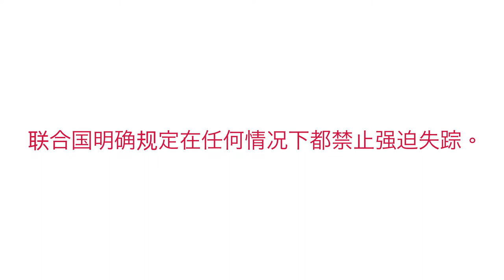一眨眼，她就不在了：古丽给娜·塔什麦麦提的故事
2017年，三十一岁在马来西亚读博士的古丽给娜·塔什麦麦提回家过年时被中国当局强迫失踪。她的姐姐古丽孜艳·塔什麦麦提讲出此事对家属的影响。

中国政府已经使强迫失踪合法化，并且越来越广泛地使用强迫失踪，迫使异议人士噤声，并使异议人士以及他们的家人和朋友与整个社区隔离。联合国明确规定在任何情况下都禁止强迫失踪。

我们必须为那些无法再公开表达意见的人发声。声援被中国。终止强迫失踪